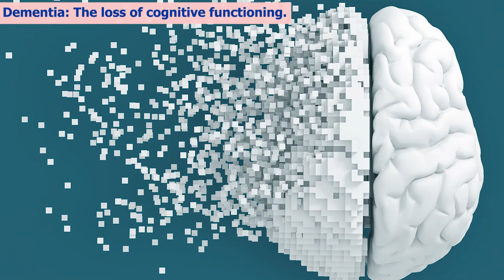What Are The Various Types Of Parkinson's Disease?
Parkinson's disease is a progressive neurodegenerative disorder that primarily affects the motor system. Named after James Parkinson, the British physician who first described its symptoms in 1817, this condition involves the gradual loss of dopamine-producing cells in the substantia nigra region of the brain.

The exact cause of Parkinson's disease remains elusive, although a combination of genetic and environmental factors is thought to contribute to its development. The gradual depletion of dopamine, a neurotransmitter crucial for regulating movement, gives rise to the characteristic motor symptoms associated with Parkinson's. These symptoms include:

Tremor: A rhythmic tremor often starting in one hand, which becomes more prominent at rest and diminishes during purposeful movement.

Rigidity: Stiffness and resistance in the muscles, causing difficulties in movement and a sensation of muscle tightness.

Bradykinesia: Slowness in initiating and executing voluntary movements, resulting in reduced movement agility for activities such as walking, writing, or dressing.

Postural instability: Challenges with balance and coordination, leading to posture difficulties and an increased risk of falls.

The main types of Parkinson's disease include:

Idiopathic Parkinson's Disease: This is the most common type and accounts for the majority of Parkinson's cases. It is characterized by the gradual degeneration of dopamine-producing cells in the brain, leading to motor symptoms such as tremors, rigidity, bradykinesia (slowness of movement), and postural instability.

Parkinsonism: This refers to a group of conditions that exhibit similar symptoms to idiopathic Parkinson's disease but have different underlying causes. Parkinsonism can be caused by factors such as certain medications, brain damage, infections, or exposure to toxins. Examples include drug-induced parkinsonism, vascular parkinsonism, and post-traumatic parkinsonism.